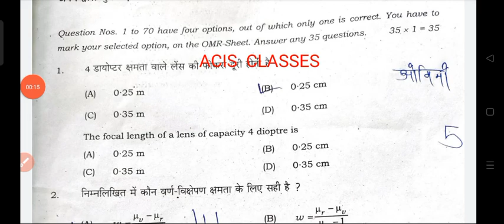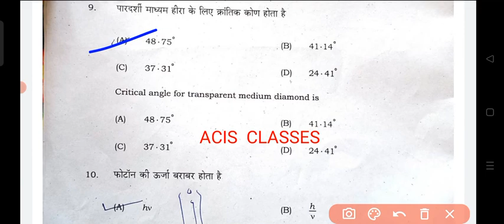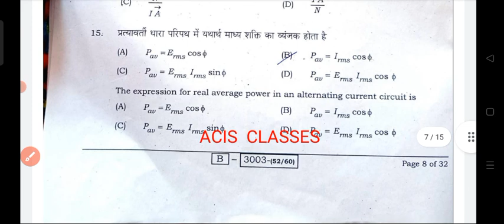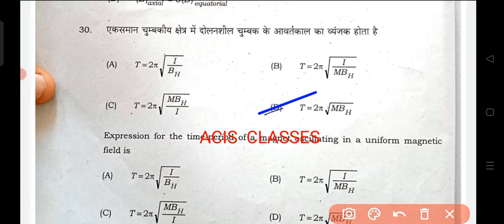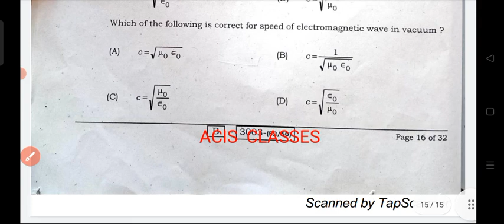Class 12th physics sent up exam 2022 original question paper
ALSO JOIN MY WHATSAPP GROUP